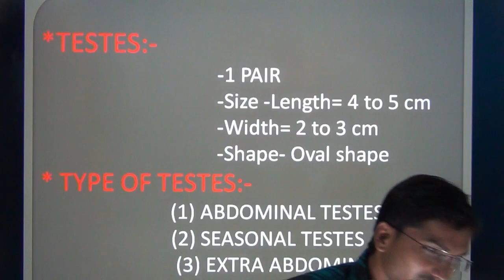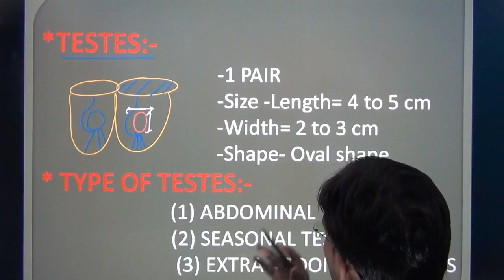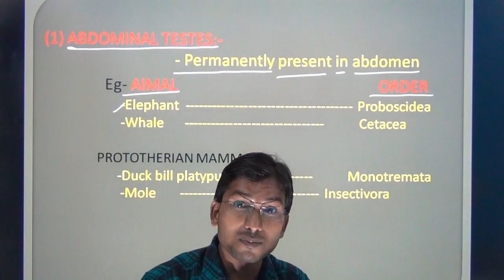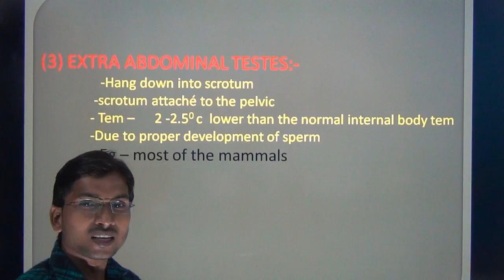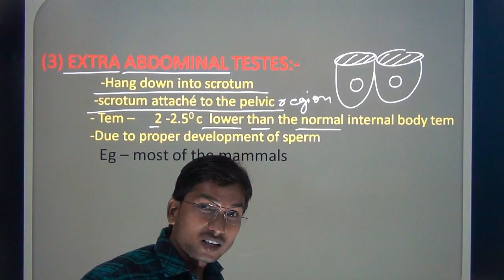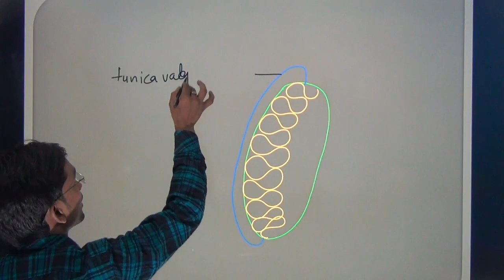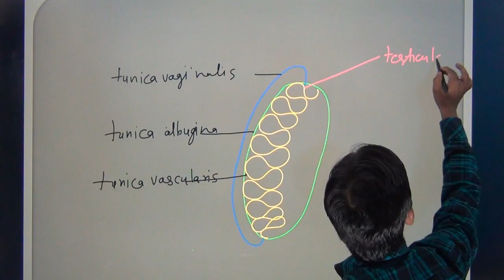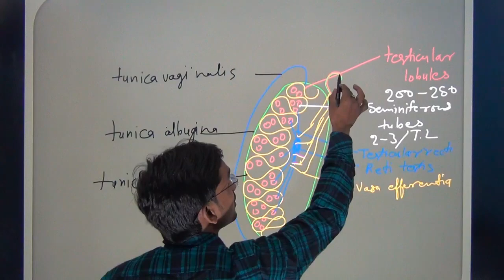HUMAN REPRODUCTION BY- K.P SIR